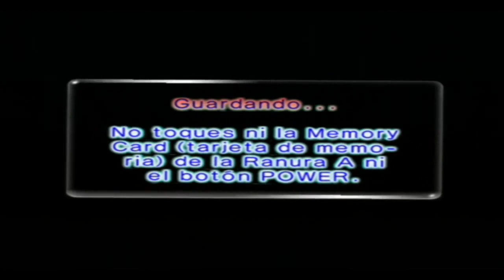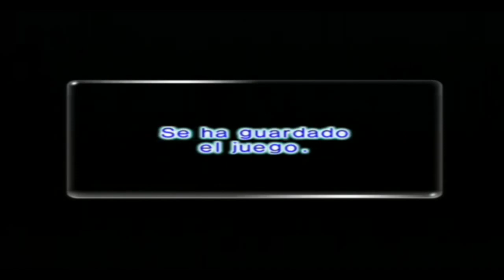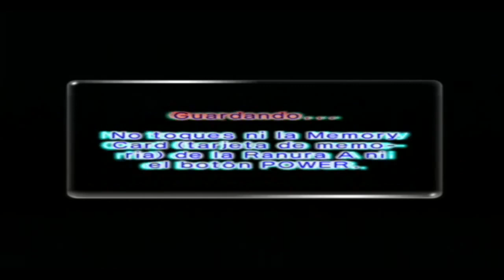Walkthrough - Pikmin 2 - #34